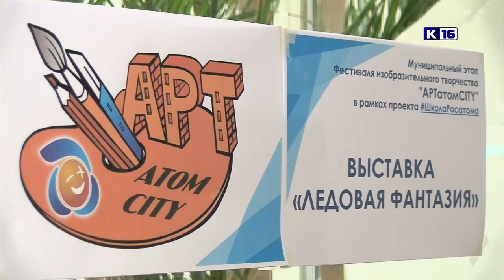«АРТатомCITY»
Во Дворце детского творчества проходит очный тур муниципального этапа фестиваля изобразительного искусства «АРТатомCITY». В течение трёх дней воспитанники детских садов и ученики школ будут рисовать картины, посвященные 60-летию атомного ледокольного флота России.